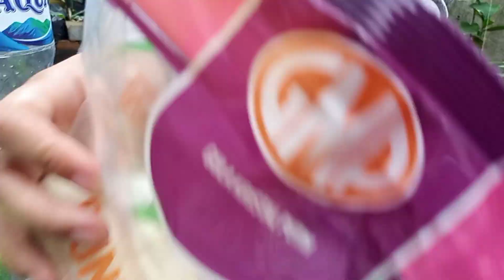Cara membuat POC (pupuk organik cair) dari kulit pisang.@kartikaintan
Assalamualaikum wr.wb
Di video ini, saya membuat video cara membuat POC dari bahan kulit pisang..

Wassalamualaikum wr.wb.